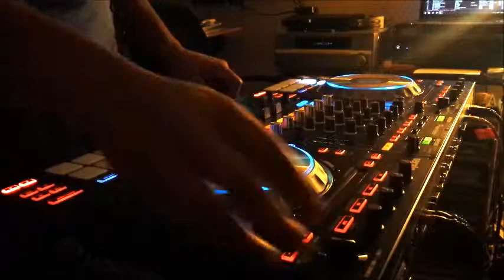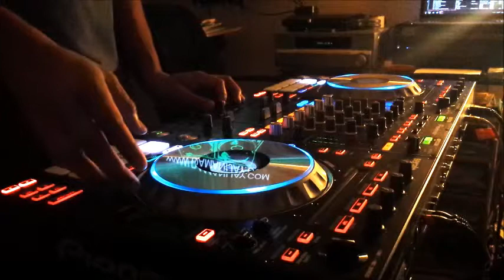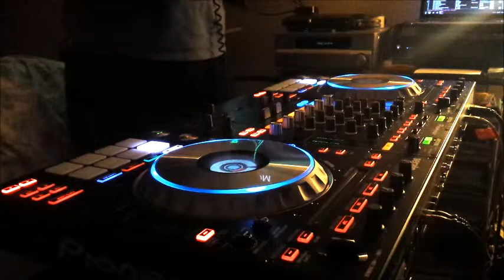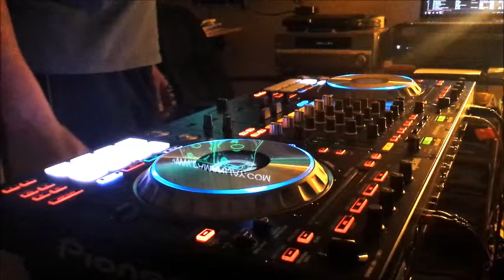DJPRO Reggae 1990s to 2000s Part 2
DJPRO